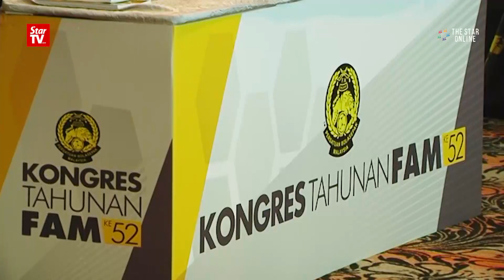FAM awaits report on pen drive from MACC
The FAM is waiting for the MACC's investigation report on the pen drive before making any decisions.